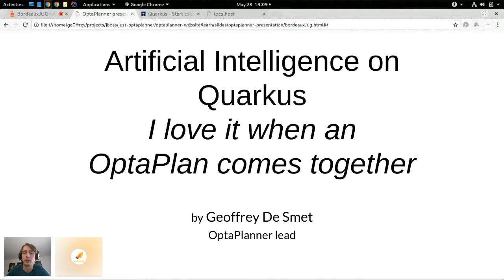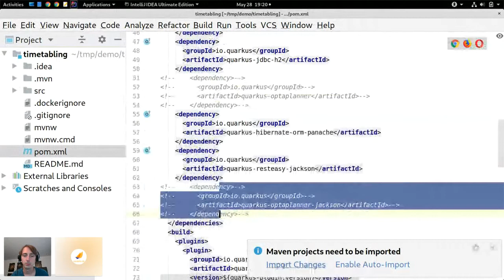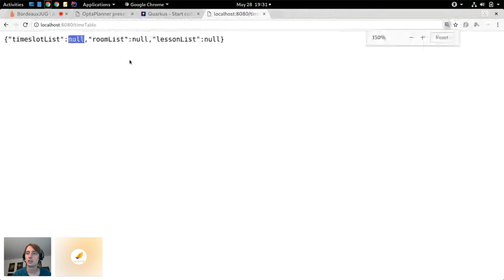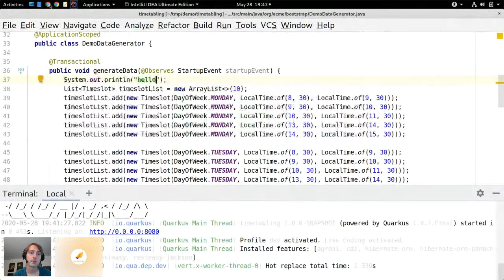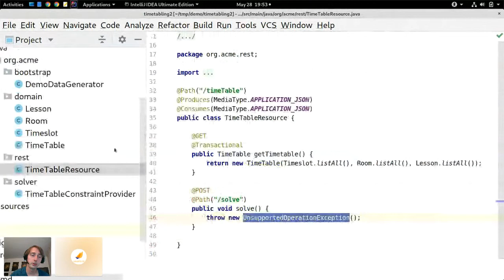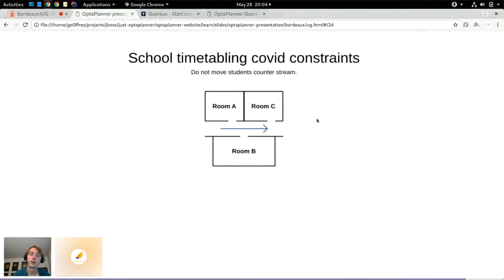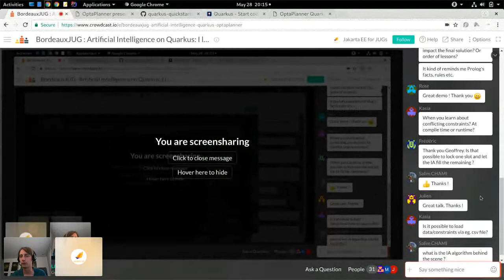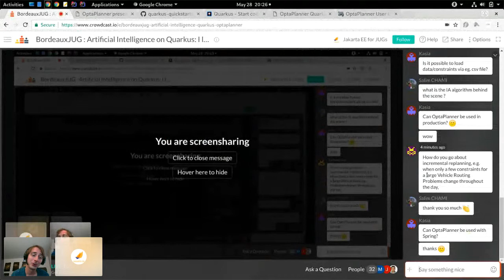BordeauxJUG - Mai 2020 - Geoffrey De Smet - Artificial Intelligence on Quarkus and OptaPlanner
Forget about Machine Learning. Planning optimization is the most profitable AI technology on this planet.

The world is full of planning challenges, such as vehicle routing problems, maintenance scheduling and employee rostering. Find the quickest routes to visit n locations with k vehicles. Assign n shifts to k employees, taking into account skills and availability. Few people realize how much AI algorithms improve those solutions.

For example, when telco's started using OptaPlanner to plan their fleet of technicians, many expected a driving time reduction of 1-2%. It was 25%. In some cases, that saves them hundreds of millions of dollars and millions of kilograms of CO² emissions, every year.

In this session I'll show you how to code a highschool timetabling application from scratch, with Quarkus and OptaPlanner. It 'll generate the perfect lesson schedule, for both students and teachers.